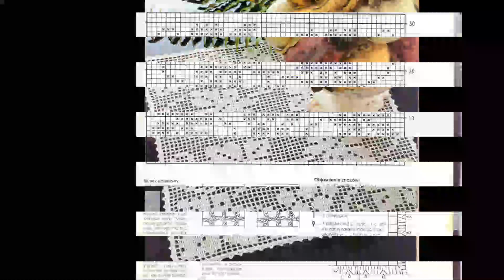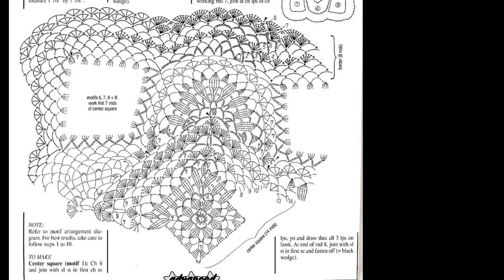Elegant and fabulous crochet square designs with patterns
crochet Elegant and fabulous crochet square designs with patterns